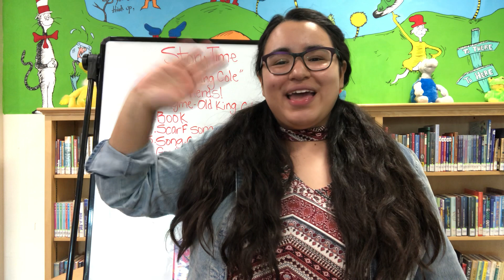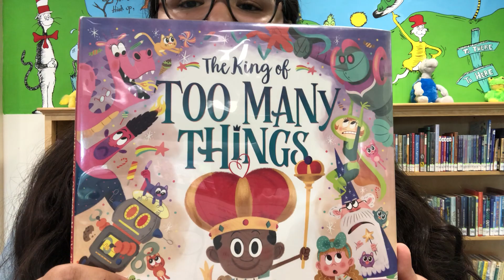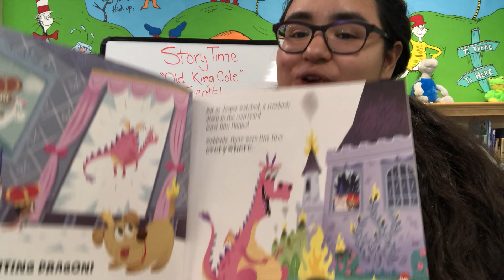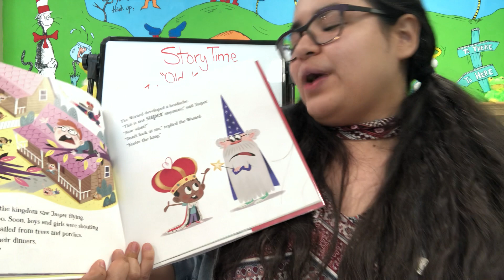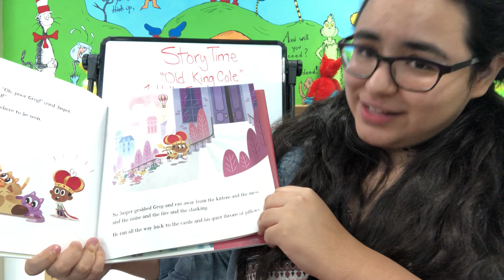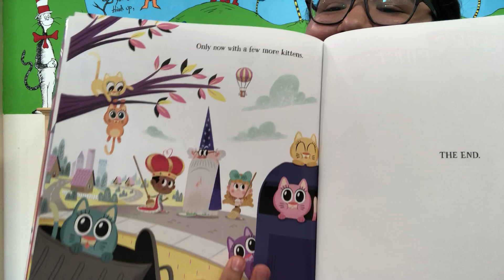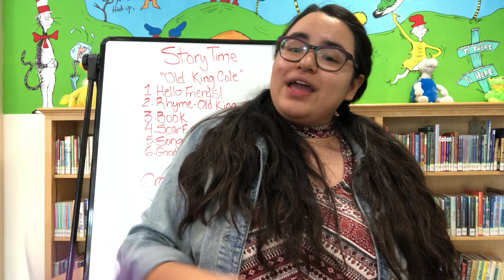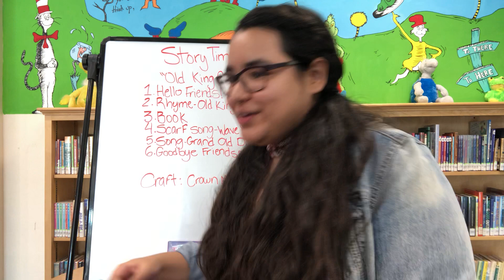Storytime - Old King Cole